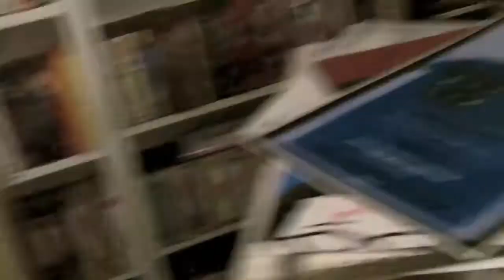LATE VIDEO IS LATE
THE REGULAR SPOT:

William has his first setback on his new weekly schedule of main channel videos.

Day 21